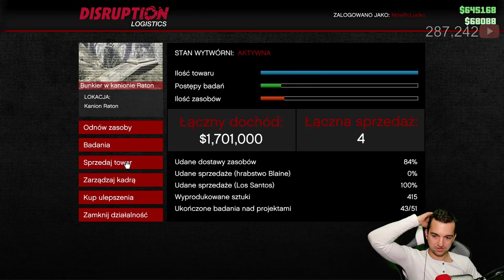Sprzedajemy duży ładunek! 1 100 000$ | GTA ONLINE